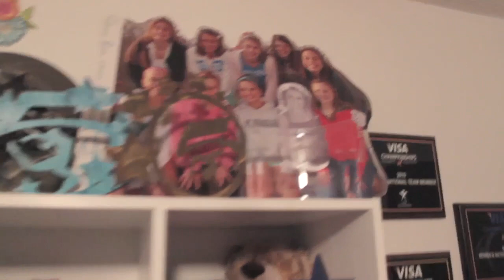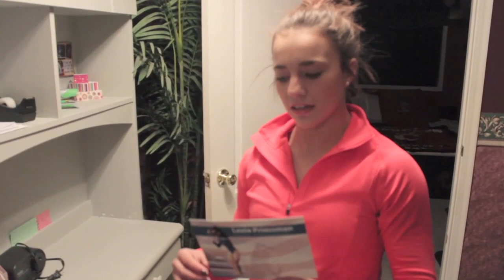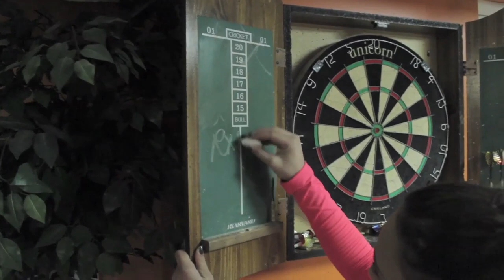Beyond The Scenes: Lexie and Amelia